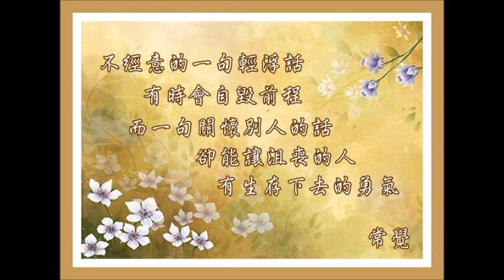良言一句三冬暖，惡語傷人六月寒！請慎言！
安慰鼓勵之語使人心中溫暖，更有不可異議效果！請三思而後言！廣告收益除稅外全作行善公益之用！